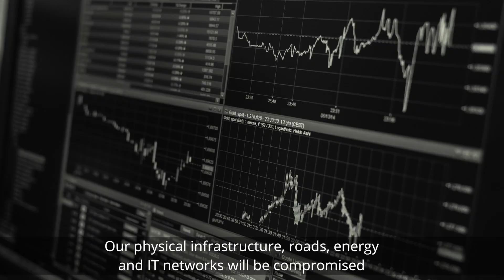Sustainable Investment 1: climate change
Both our natural world and the global economy are at risk from climate change. Economist Sophie Heald describes how the global economy will experience profound change.

Investors and asset managers need to quantify their exposure to climate-related risk because advances in technology, policy action by governments and the physical effects of climate change will change the investment landscape radically.

Macro-economic modelling can help investors understand and mitigate against the risks and identify related opportunities.

Filmed on location at Storey's Field Centre in Cambridge - a landmark community centre and performance hall designed to BREEAM "Outstanding" level.